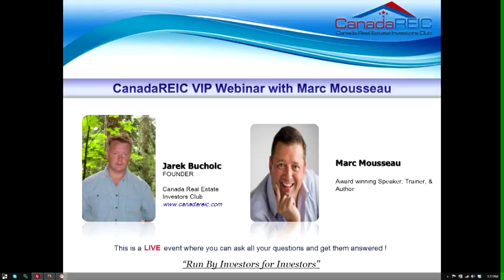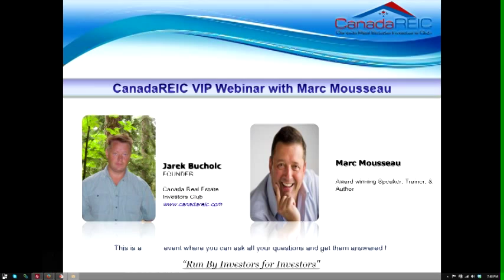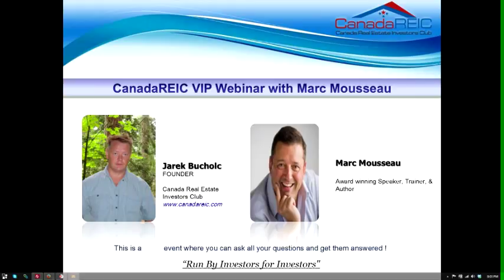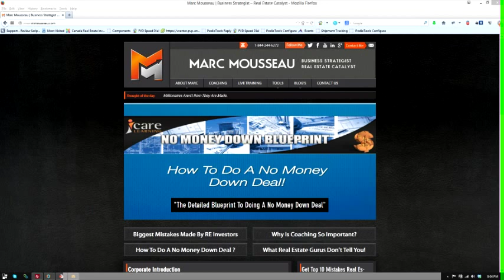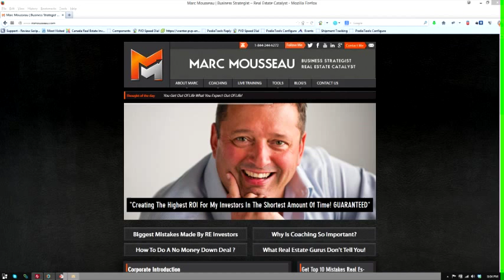Real Estate Investing - Full Due diligence processes while buying Multi Units apartment buildings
Full due diligence processes while buying Multi Units apartment buildings.   We decided to post this workshop video from Canada REIC and allow public to see what we are about. If you are Real Estate Investor buying Multiunits MUST WATCH. for more